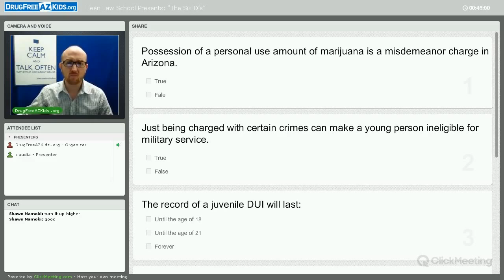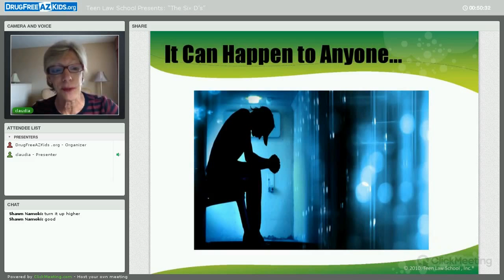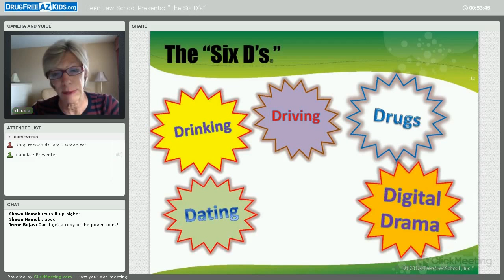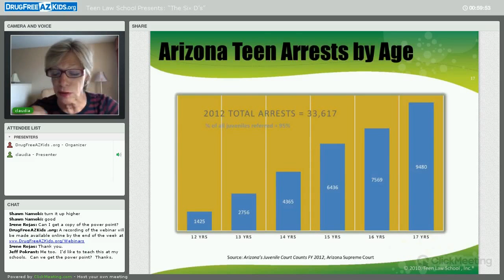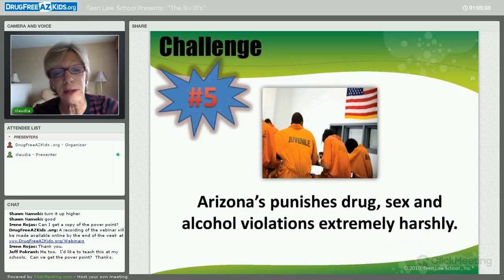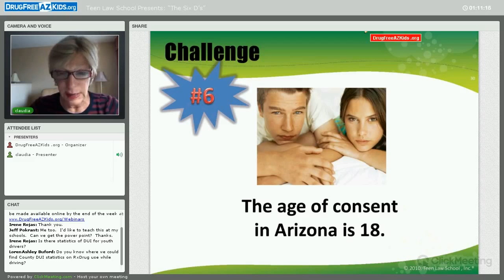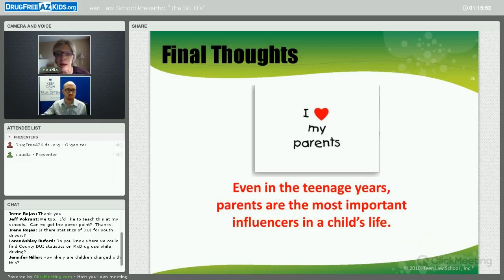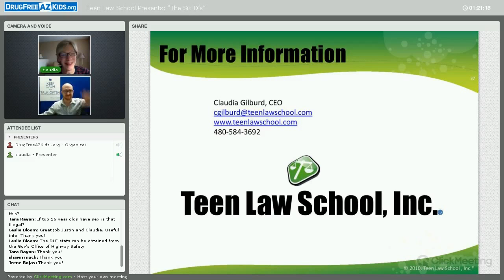Teen Law School Presents: “The Six D’s” - Webinar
What kids don't know about the law can really hurt them. Learn what you need to know to help keep your kids safe. We talk with special guest, Claudia Gilburd from Teen Law School about "The Six D's" - the leading legal dangers facing teens and families today - Drinking, Driving, Drugs, Dating, Digital Drama and 'Dumb Stuff'. This is definitely important information that every Arizona family needs to know.